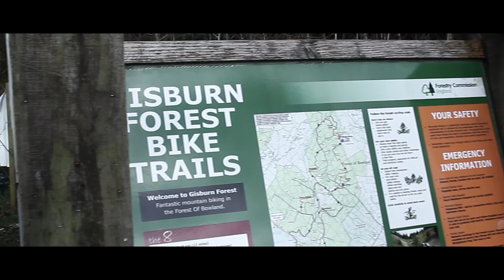gisburn forest unicycling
for there support. riders: Rob and Matthew. filmed on a cold snowy day in gisburn forest on the red route.